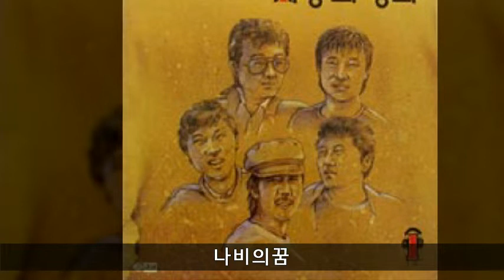사랑과평화 '88 B04 나비의꿈